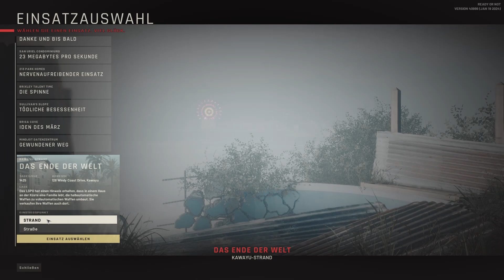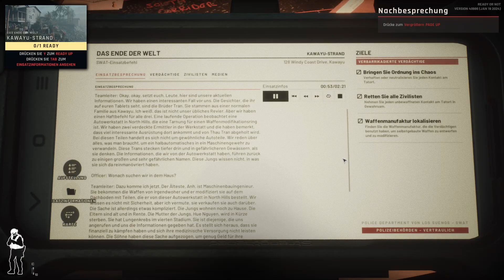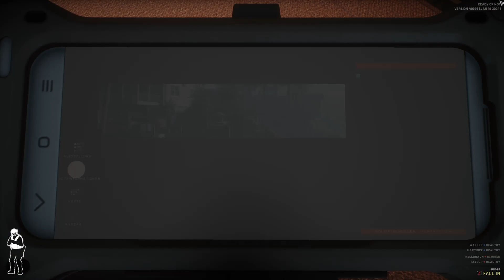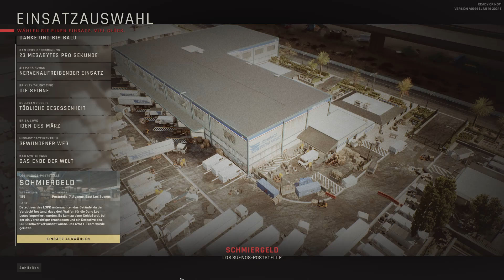Ready or Not Karriere das Ende der Welt #10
Obwohl Los Sueños immer noch als eine Stadt gilt, in der man zu Wohlstand und Reichtum gelangen kann, werden die schönen Dinge des Lebens für viele zunehmend unerreichbar. „Das Stadtbild ist geprägt von beengten Hochhausapartments und heruntergekommenen Wohnungen, in denen sich der kriminelle Untergrund wie ein schädlicher Parasit eingenistet hat“, so Polizeichef Galo Álvarez. „In einer Stadt, in der die Menschen nur noch versuchen zu überleben, kommt es umso mehr darauf an, dass das LSPD und seine SWAT-Teams mit rechtsstaatlichen Mitteln verhindern, dass das zerbrechliche soziale Gefüge dieser Stadt unter dem Druck dieses Chaos zusammenbricht.“

Als Reaktion auf die Zunahme der Gewaltverbrechen in Los Sueños hat Polizeichef Álvarez die tatkräftige Unterstützung von David „Judge“ Beaumont als Commander des SWAT-Teams bekannt gegeben. Kurz darauf bestätigte das LSPD weiterhin, dass es aktiv nach talentiertem Nachwuchs für diese Spezialeinheit sucht, deren Aufgabe es ist, den Frieden in der Stadt wiederherzustellen.

„Diese Aufgabe ist nichts für schwache Nerven“, erklärte Commander Beaumont. „Extremisten, korrupte Politiker, Waffen, Menschenhandel, illegale Drogen und Pornografie … die Welt der Polizeiarbeit in Los Sueños zeichnet die bittere Realität nach, mit der man im Alltag nicht unbedingt konfrontiert wird. Zusammen mit deinem Team musst du im Einklang mit dem Gesetz einen Weg finden, diese Realität zu meistern, oder die Konsequenzen tragen und die Lage möglicherweise sogar noch verschlimmern.“

Das Police Department von Los Sueños hat neue Einzelheiten zu Commander „Judge“ Beaumonts neuem Einsatz beim SWAT-Team des LSPD bekannt gegeben:

Neue Erwartungen: Auch wenn es dein erstes Mal in Los Sueños sein sollte, hat sich die Stadt verändert und damit auch die Methoden, mit denen wir unsere Arbeit machen. Sowohl die Schlupfwinkel, die du vielleicht schon kennst, als auch die Ansätze, mit denen wir an jeden Anruf herangehen, gestalten sich inzwischen völlig anders. Darüber hinaus haben wir Berichte erhalten, die mindestens vier neue Risikogebiete identifizieren, bei denen wir vermuten, dass sie in Zukunft ein taktisches Eingreifen erfordern. Diese ergänzen die vier bestehenden Risikogebiete, in denen es zu erheblichen Umbrüchen gekommen ist.

Kommandoübernahme: Die Aufgabe des SWAT-Commanders des LSPD ist es, aus einer Vielzahl von Talenten ein Team zusammenzustellen, taktische Befehle zu erteilen sowie Einsätze sorgfältig zu planen und auszuführen. Commander müssen jeden Einsatz mit Integrität durchführen und sich um die mentale und körperliche Gesundheit ihres Teams kümmern. Officers, deren seelischer Zustand nicht stabil ist, können ihre Aufgaben womöglich nicht ordnungsgemäß erfüllen oder müssen gar den Dienst quittieren. Nicht einsatzfähige Officer fallen vorübergehend aus, wobei die tragische Aussicht auf den Tod zu einem dauerhaften Verlust führen kann. Auch SWAT-Commander können in außergewöhnlichen Umständen Entscheidungen treffen, die zu tödlichen Fehlern bis hin zum eigenen Tod führen können.

Qualitätsverbesserungen für das SWAT-Team: Die lang erwarteten verbesserten Trainings, Taktiken und Erfahrungen im LSPD haben zu einem Anstieg der Qualität und Quantität der Officer im SWAT-Team geführt. Die erweiterte taktische Vielseitigkeit ermöglicht es unseren Officern, jede Herausforderung koordinierter, unabhängiger und mit neuem Selbstvertrauen zu meistern. Zudem gibt es jetzt ein zusätzliches Grundlagentraining, um Grundwissen und körperliche Verfassung in Topform zu halten.

Ausrüstung und Anpassungen: Wir haben Zugang zu den besten Waffen und Ausrüstungen, die das LSPD zu bieten hat, um unsere gefährliche Aufgabe zu erfüllen. Allerdings beschränkt sich die Anpassung nicht nur auf die Ausrüstung. Durch Kameradschaft und bemerkenswerten Einsatz im Team erhältst du Kleidung, Tattoos und vielleicht sogar eine Armbanduhr. Außerdem haben wir die Trainingsanlage auf der Hauptwache überarbeitet, um Ausrüstung zu testen, bevor sie zum Einsatz kommt. "